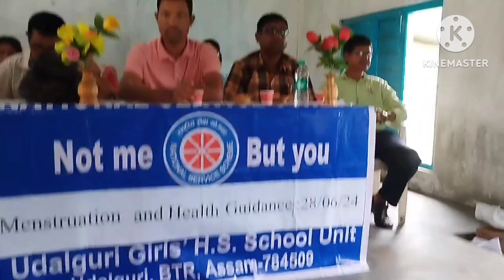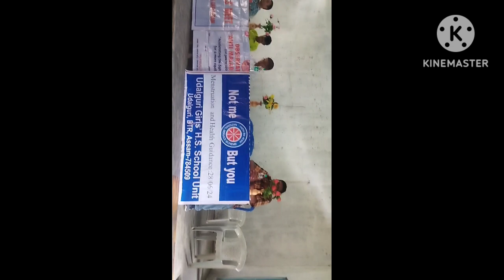Menstruation and Health Awareness Programme.